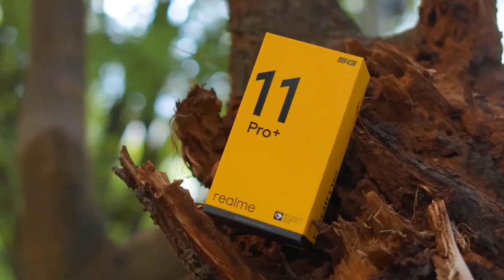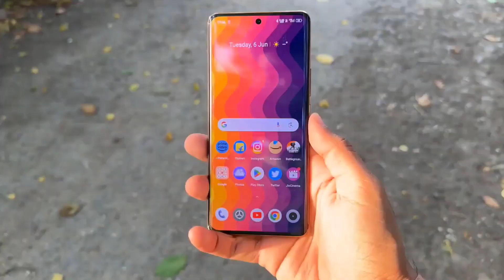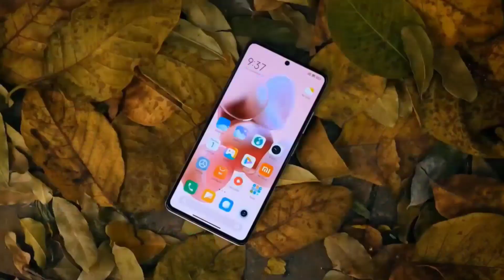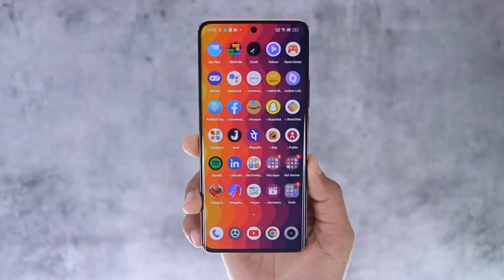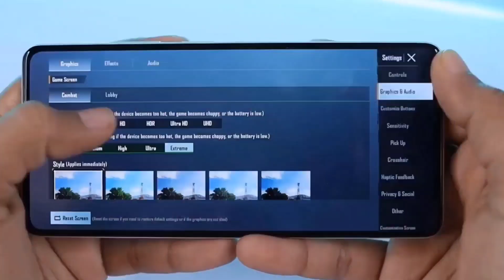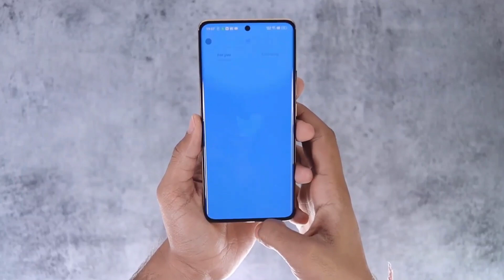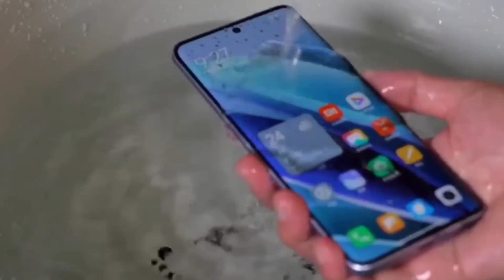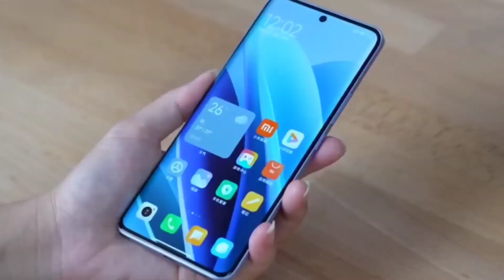Redmi Note 13 Pro Plus vs Realme 11 Pro Plus কোনটা সেরা? Price in Bangladesh। Bangla Review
Redmi note 13 Pro Plus vs Realme Note 11 Pro Plus - ৪০ হাজারে কোন ফোনটি সেরা? Price in Bangladesh. Bangla Review

In this video, I am going to show you the Redmi note 13 Pro Plus vs Realme 11 Pro Plus - ৪০ হাজারে কোন ফোনটি সেরা? why these are the best 5g phone under 40000 taka. Along with Redmi Note 13 Pro Plus vs Realme 11 Pro Plus Full Comparison in Bangla and Redmi Note 13 Pro Plus vs Realme 11 Pro Plus Camera Test. This Video Will also Redmi Note 13 Pro Plus vs Realme 11 Pro Plus Speed Test and include Redmi Note 13 Pro Plus vs Realme 11 Pro Plus Display Comparison also including Redmi Note 13 Pro Plus vs Realme 11 Pro Plus Gaming Test and Redmi Note 13 Pro Plus  vs Realme 11 Pro Plus Battery Test. I will let you know about Redmi note 13 Pro Plus Price in Bangladesh and Realme 11 Pro Plus Price in Bangladesh. Why these are the Best Smartphone Under 40000 Taka.

Video Tropic:

hemel 360
redmi
realme 11 pro Plus bangla review
redmi note 13 pro plus review bangla
realme 11 pro plus price in bangladesh
redmi note 13 pro plus 5g vs realme 11 pro plus 5g
redmi note 13 pro vs realme 11 pro plus comparison
realme 11 pro plus 4k video test
redmi note 13 pro plus 4k video test
রেডমি নোট 12 প্রো বাংলাদেশ প্রাইস
রেডমি নোট 13 প্রো বাংলাদেশ প্রাইস